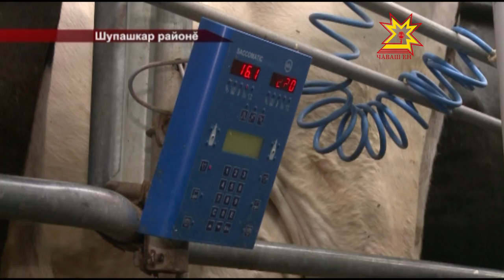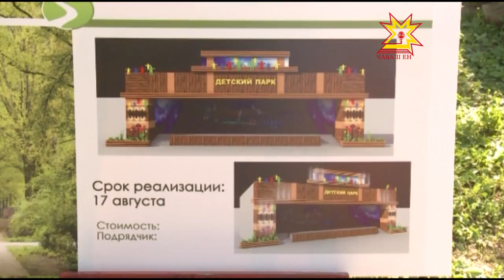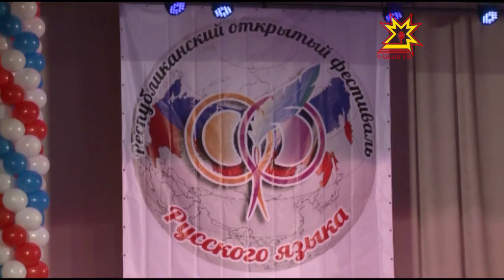Республика 03 06 2016 на чувашском языке Вечерний выпуск